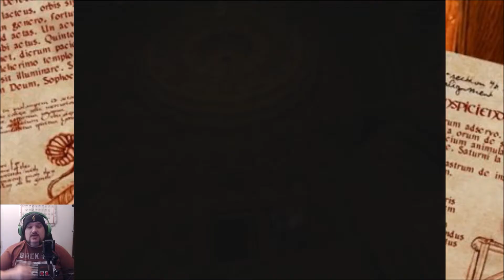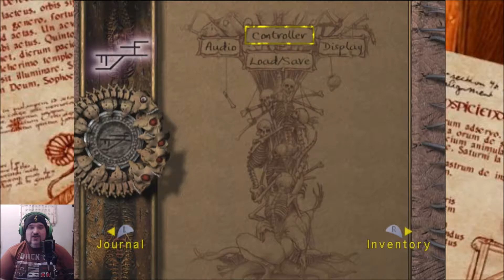*TRAPPERS KEEPER* │ Eternal Darkness #36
Bad Puns and Lot's of Guns as Michael faces the darkness head on in "Eternal Darkness: Sanity's Requiem"

Thanks for taking a lookie-loo at my insane ramblings overtop of some fun games you play on your Computerconsolgamingbox!

Leave a Comment word or 3? and give a thumbers uppers!